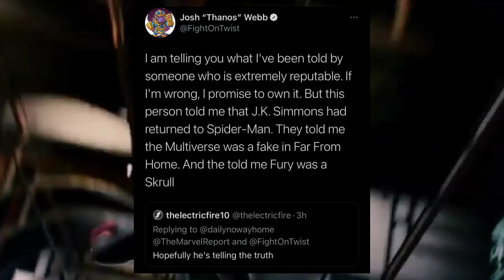SPIDERMAN NO WAY HOME SE CONFIRMA FECHA DEL TRAILER! SPIDERMAN 3 Spiderverse trailer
¡TOM HOLLAND YA REVELO LA FECHA DEL TRAILER DE SPIDER-MAN 3 NO WAY HOME, TOBEY Y ANDREW SPIDERVERSE!

Un usuario llamado en Twitter como Josh thanos webb
afirma que su fuente dice que el tráiler de SpiderManNoWayHome se lanzará el 10 de junio. Esta es una fuente separada de la lista de AMC que publiqué hace unos días diciendo lo mismo

Además, las fechas de los avances cambian. Tenga en cuenta. Si no cae, no te enojes con Josh.